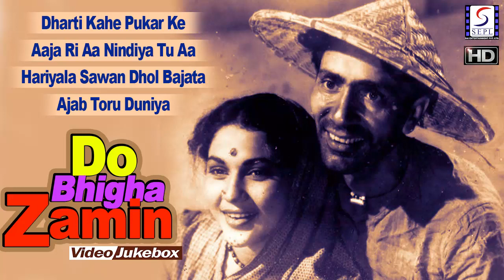Balraj Sahni, Nirupa Roy - Do Bigha Zamin - 1953 l All Video Songs Jukebox |Super Hit Classic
0:00:10 - Dharti Kahe Pukar Ke
0:03:29 - Aaja Ri Aa Nindiya Tu Aa
0:06:28 - Hariyala Sawan Dhol Bajata
0:09:38 - Ajab Toru Duniya

Do Bigha Zamin is a 1953 film starring Balraj Sahni, Nirupa Roy and Nazir Hussain. The movie was directed by Bimal Roy. The music of the film was composed by Salil Choudhury. The lyrics were penned by Shailendra. The songs of this film went on to become quite famous. Have a great time listening to this song.